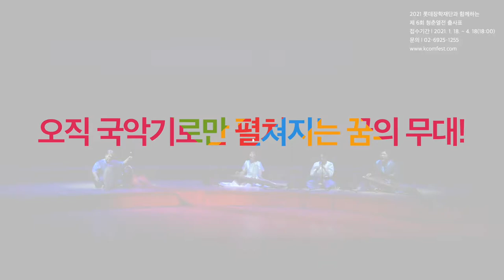[2021 롯데장학재단과 함께하는 제 6회 청춘열전 출사표] 티저 영상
[2021 롯데장학재단과 함께하는 제 6회 청춘열전 출사표]

- 주최,주관 : 롯데장학재단, (사)노름마치예술단
- 기획 : NOWPAN ENT.